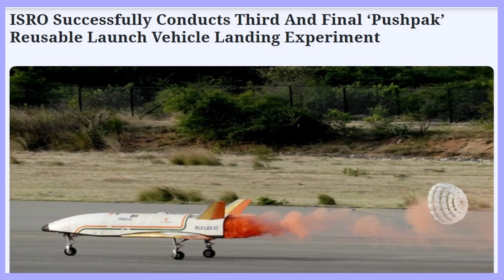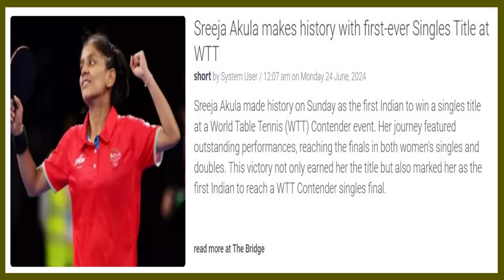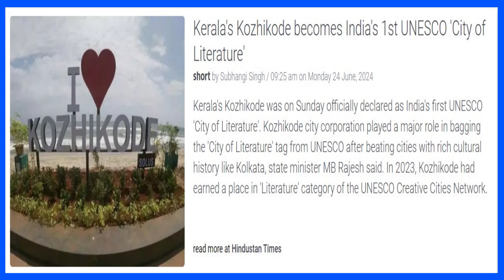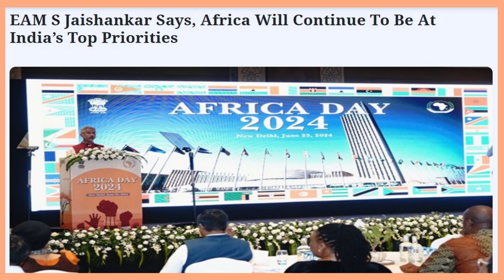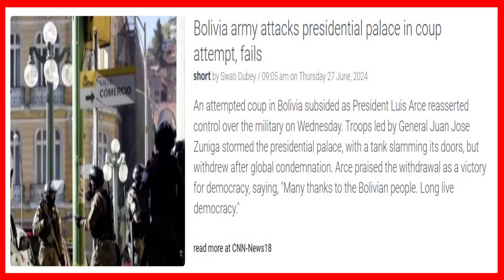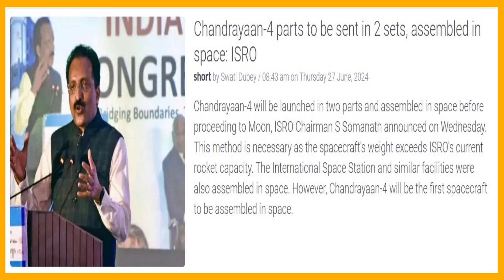Current Affairs 23-30 jun 24 | Raju notes| करंट अफेयर्स। राजू नोट्स | UPSC ssb news Epi 248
This is Non monetized channel .  its made with intention of helping students and not to make money.